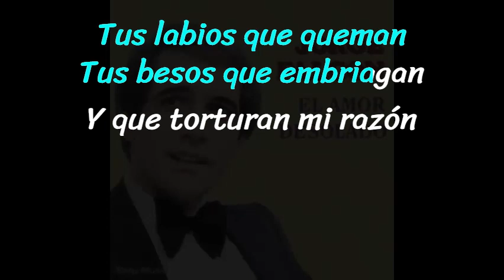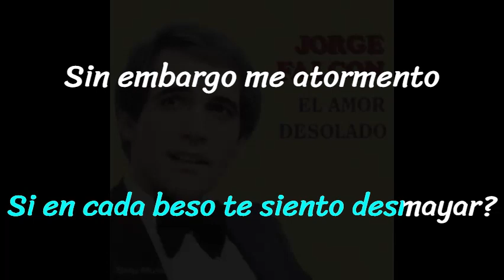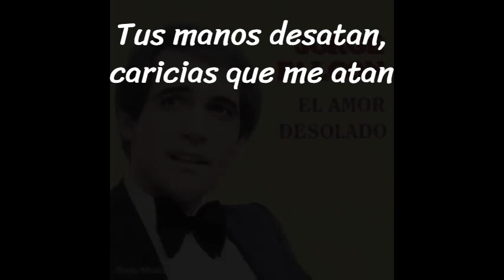Jorge Falcón - Pasional (letra)